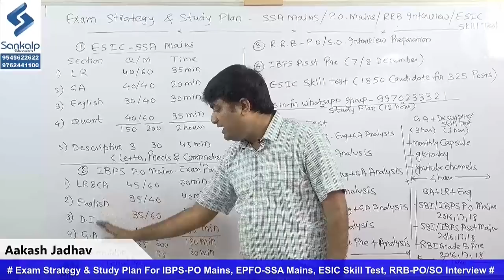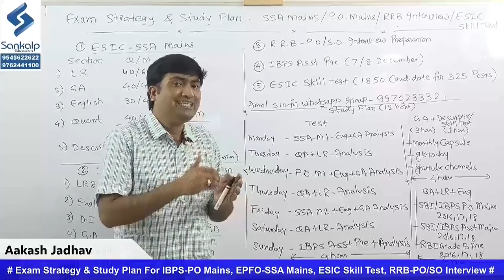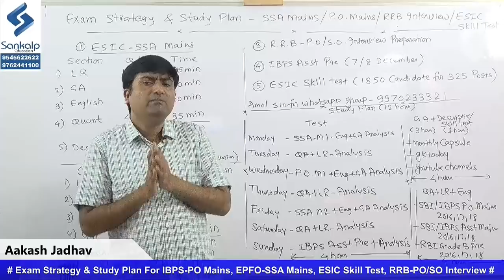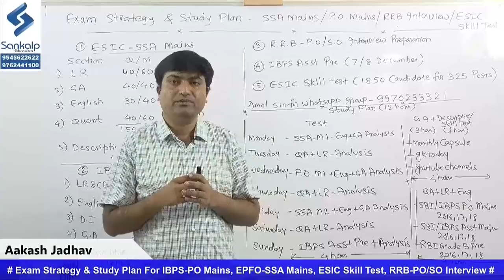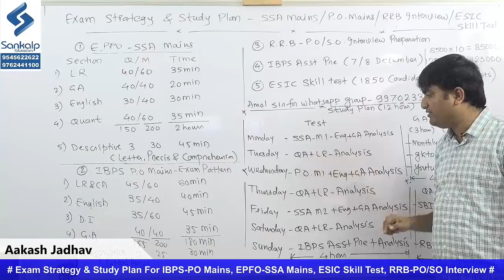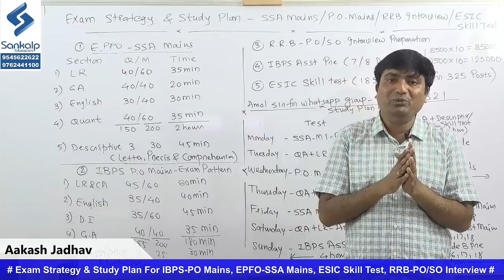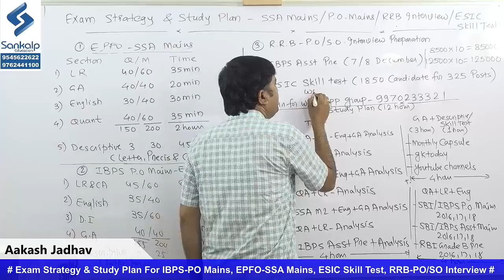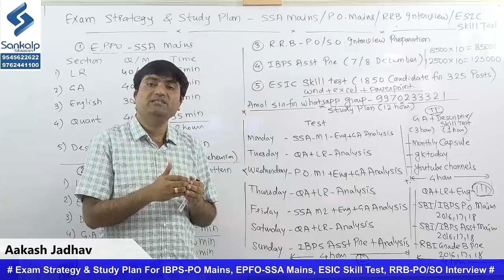Exam Strategy & Study Plan- IBPS PO / EPFO SSA Mains, ESIC Skill Test, & RRB PO/SO Interview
This video informs students about IBPS PO Mains and EPFO SSA Mains Exam Strategy and Study Plan. We have discussed exam pattern, cut off of all the exams discussed. Important point regarding ESIC Computer Skill Test and RRB PO/SO Interview guidance has been provided.

Whatsapp your name space Exam Qualified to 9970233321 to Amol Patil Sir.